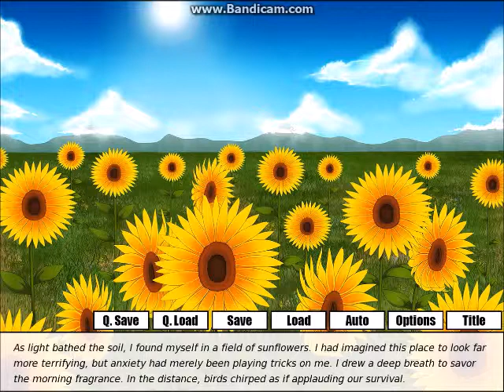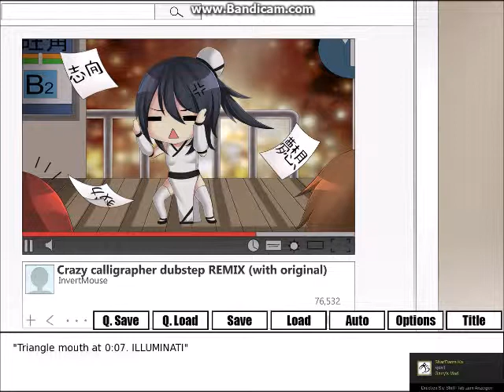Let's Play Without Within #006 [GOOD ENDING]